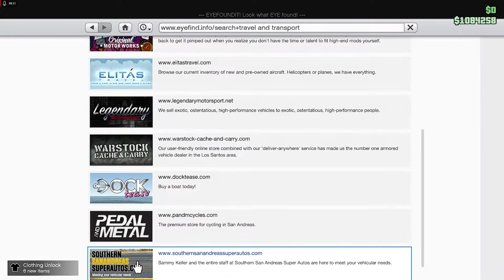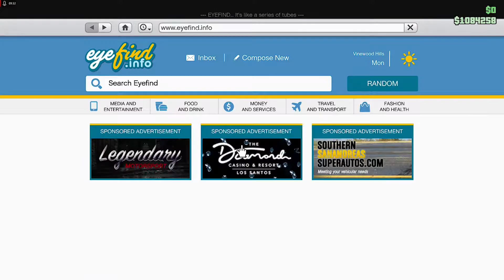Grand Theft Auto V Online | Ep:2 | LYnconn in Los Santos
⭕Apăsați pe colopotel să fiți la curent cu toate noutățile! 🔔

⭕Puteți consulta descrierea pentru mai multe detalii și curiozitati

⭕Până data viitoare v-am salutat și ne vedem cat mai curând‼️

⭕Muzica outro : HiiiKey ft. Ayo & Teo- Up to the sum

⭕Scuzați partea cu outro am greșit ceva la editat dar data viitoare o sa rezolv!